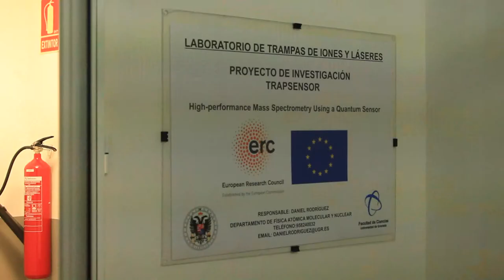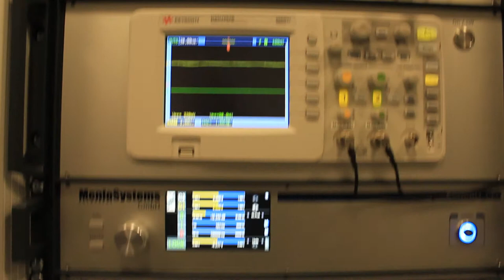TRAPSENSOR - Laboratorio de Trampas de Iones y Láseres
Vídeo promocional sobre el Laboratorio de Trampas de Iones y Láseres, uno de los laboratorios singulares de la Universidad de Granada, un programa de apoyo a grupos de investigación de relevancia internacional.